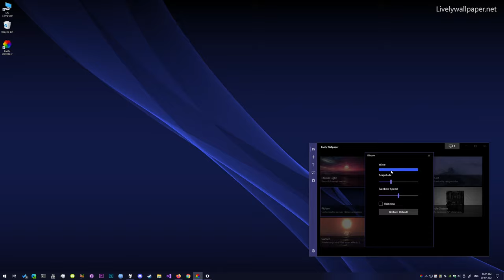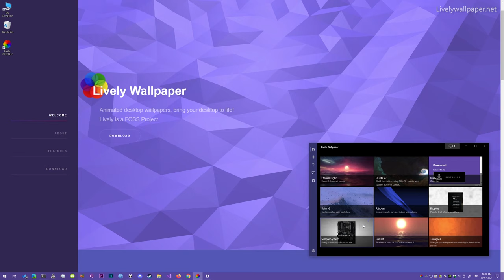Lively Wallpaper trailer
What is Lively?